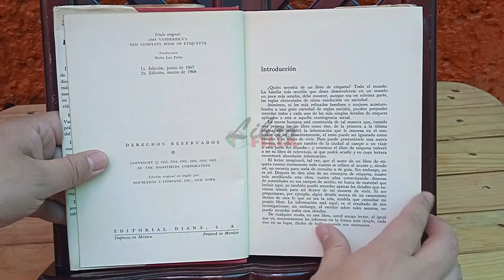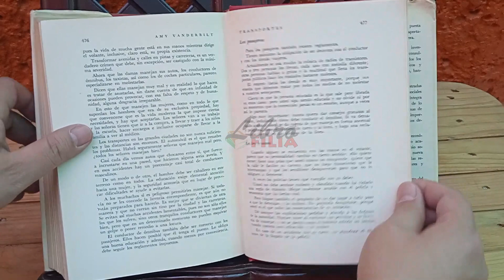Nuevo libro completo de etiqueta | Librofilia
Libro NUEVO LIBRO COMPLETO DE ETIQUETA / Amy Vanderbilt.